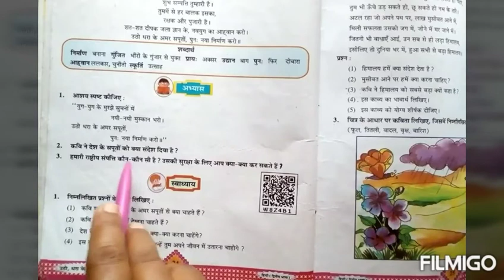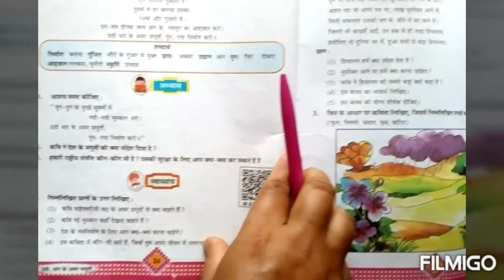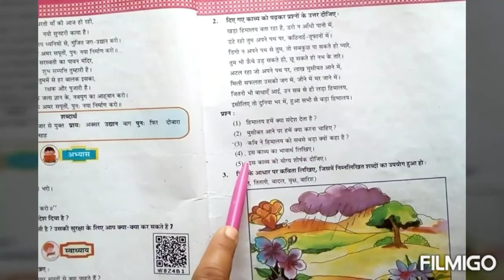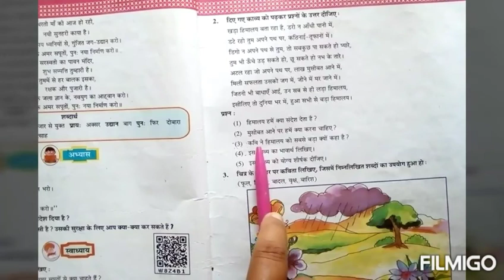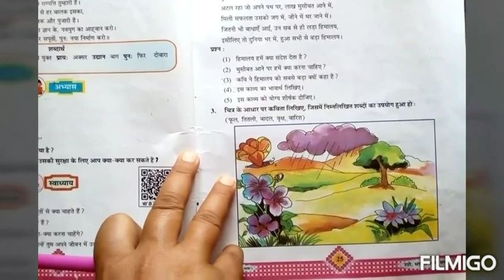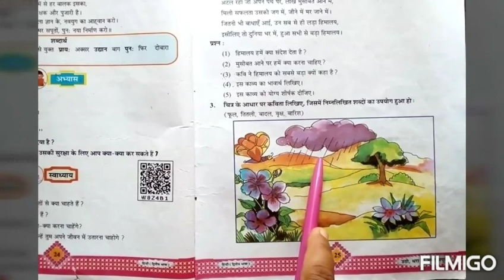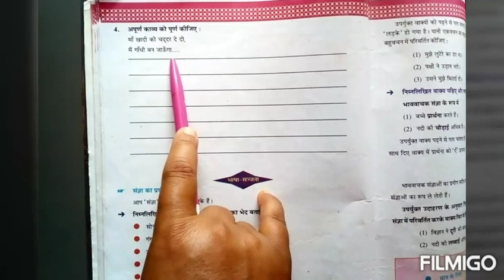कक्षा - ८। हिन्दी। इकाई - ४.उठो,धरा के अमर सपूतों। अभ्यास, स्वाध्याय।